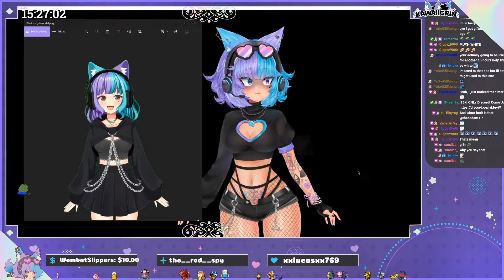KawaiiGrin - That Sounded Really Bad